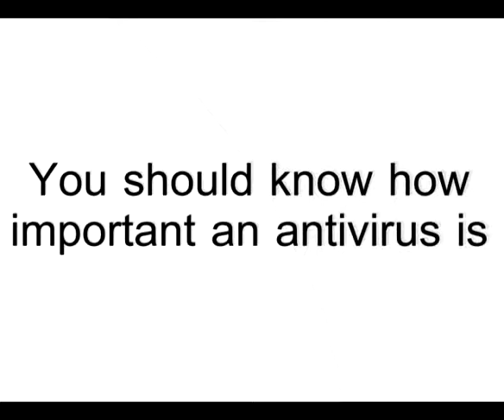Safer Internet Day JT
Project for Safer Internet Day 2007